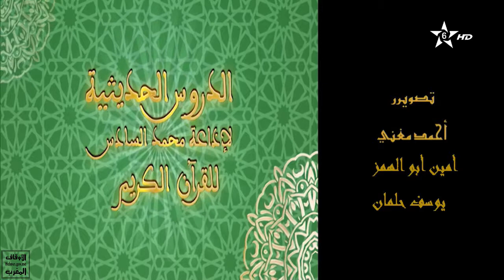الدروس الحديثية لإذاعة محمد السادس